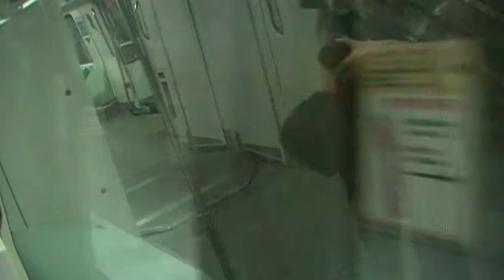SMRT Last Westbound C151 Set 031/032 Ride from Lavender → Bugis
26 September 2010, 12.57 AM.